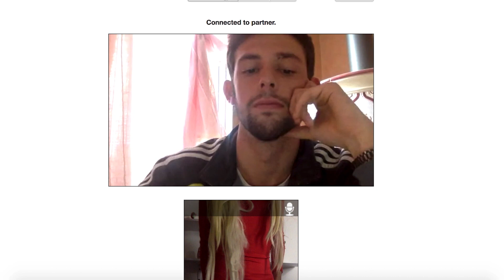DIVINE TRANSFORMATION - PINK FLAMINGOS | Adicción al Labial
❤Recuerda que es muy importante tu opinión entonces agradezco un comentario, un like si te gustó y que me ayudes a compartir si piensas que le puede gustar a algún amigo❤